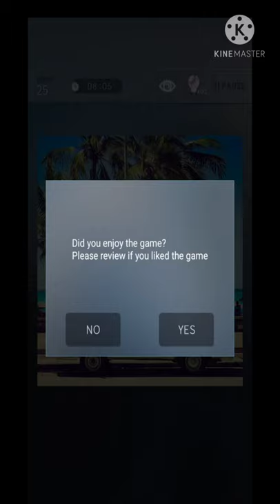Jigsaw puzzle | Making the Bus 🚌 | thepuzzle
Hey Guys,
in this video we are going to make the jigsaw puzzle and solve it later video the help of an app try to solve the puzzle puzzle has 25 pieces and we have to solve in limit limited time solve .

THE PUZZLE